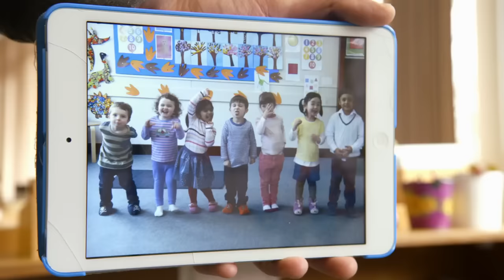Teletubbies en français | NOUVEAU 1 HEURE Compilation | Épisodes pour enfants